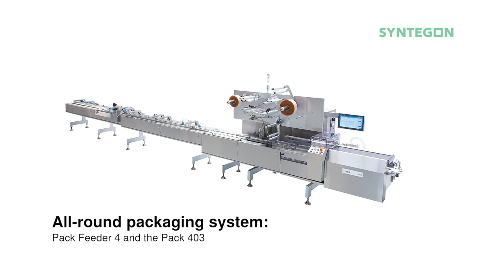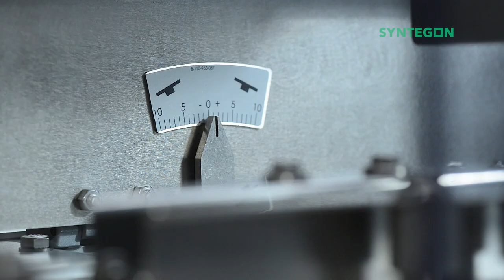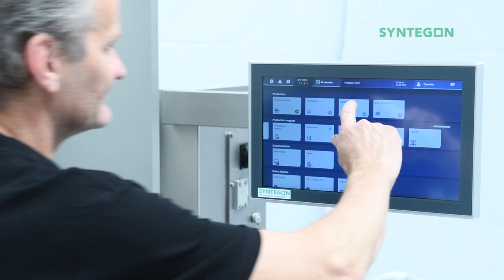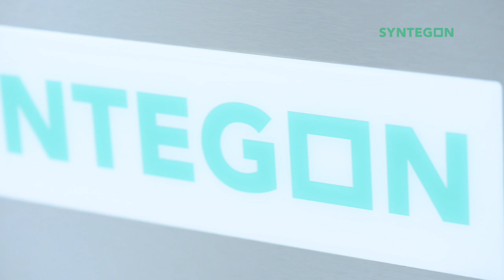The new all-round packaging system: Pack Feeder 5 and Pack 403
Syntegon launched its new all-round packaging system, for bars, biscuits and bakery products – but can also be adapted for other products. It features the new Pack Feeder 5 and the Pack 403 flow wrapper.